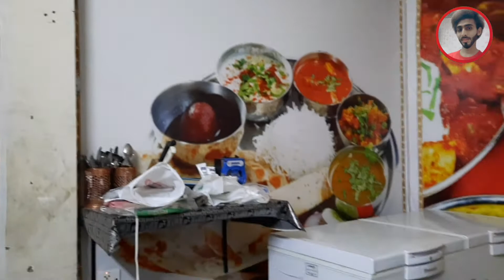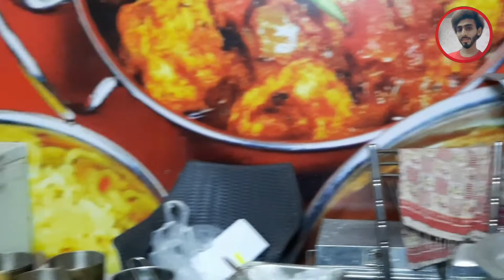1 Bahimmat Khatoon ne Believers Kitchen ky Nam sy Restaurant bna lya || Pak Vloggers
1 Bahimmat Khatoon ne Believers Kitchen ky Nam sy Restaurant bna lya || Pak Vloggers

is video main Syed Junaid Hussain Shah ne aik bahimmat Khatoon ka interview kia or un sy un ki zindagi ki talakh Kahani suni. Khatoon Corona ki waja sy sub kuch khoo Bethi or phir bhi himmat na hari or ab Believer Kitchen ky Nam sy Restaurant chala rahi hain